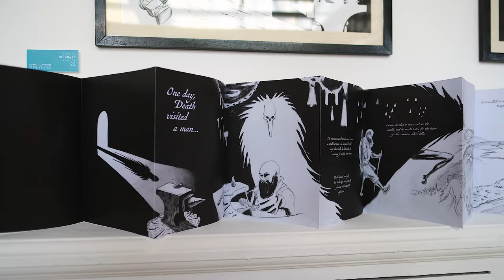School of Creative Arts - Degree Show 2022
Students from our School of Creative Arts are recently showcased their work to the public from May 20th until June 1st, 2022.

For more information about courses at the School of Creative Arts at Wrexham Glyndwr University: wug.ac.uk/undergrad

You are currently visiting the official YouTube channel of Wrexham Glyndwr University, a higher education institution based in north Wales, UK.